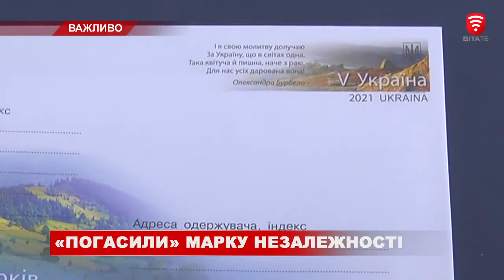Погашення марки Незалежності у Вінниці - Відеосюжет з "Новин" телеканалу ВІТА (24.08.2021)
Відеосюжет з "Новин" телеканалу ВІТА (Вінницьке інформаційне-телевізійне агентство — український регіональний (обласний) муніципальний телевізійний канал) - урочистої церемонії «погашення» ювілейної марки Незалежності 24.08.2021 року у Вінниці, марку «погашали»: Сергій Борзов, голова Вінницької обласної державної адміністрації, Вячеслав Соколовий, голова Вінницької обласної Ради,  Сергій Моргунов, Вінницький міський голова та Володимир Шаловінський, директор Вінницької дирекції «Укрпошта».
До 30-річчя Незалежності України  вийшов у світ маркований конверт тиражем 350 000 примірників. На марці строфа із вірша Олександри Бурбело «Молитва за Україну»:
«І я свою молитву долучаю
За Україну, що в світах одна,
Така квітуча й пишна, наче з раю,
Для нас усіх дарована вона!»
Урочиста церемонія «погашення» марки Незалежності пройшла у всіх обласних центрах держави.